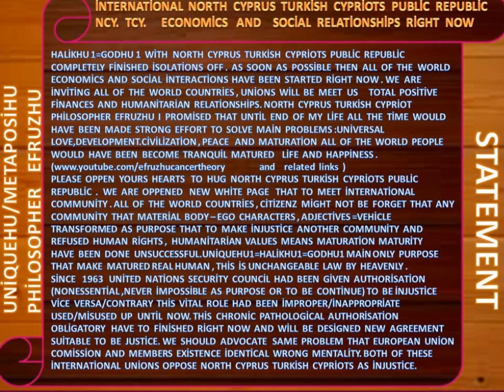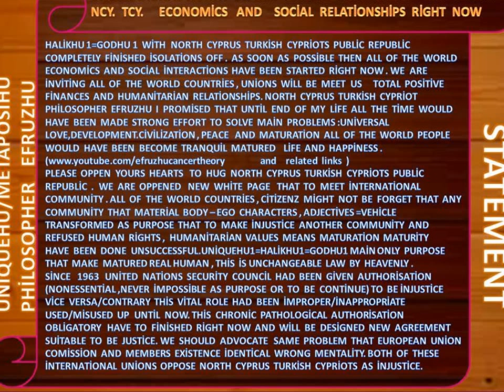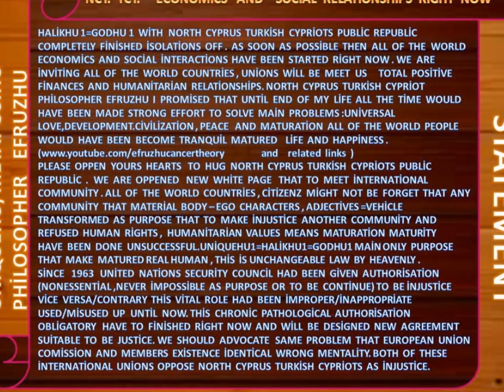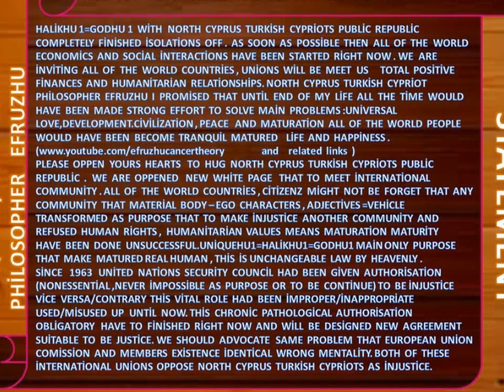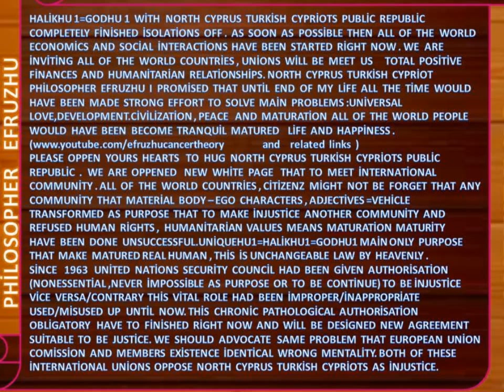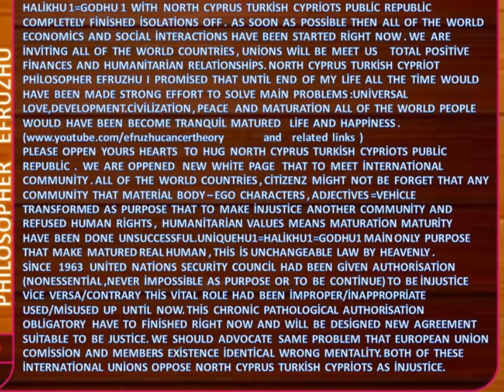PHİLOSOPHER EFRUZHU İNTERNATİONAL NORTH CYPRUS TURKİSH CYPRİOTS RELATİONSHİPS WİTH OVERSEAS NOW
UNİQUEHU/METAPOSİHU  PHİLOSOPHER  EFRUZHU  NORTH  CYPRUS  TURKİSH  CYPRİOT  THE  FİRST  TİME
AND THE  LAST  TİME  RECORDS  ORİGİNAL  PUBLİCATİONS  ALL  OF  THE  WORLD
33  CORRECTİONS  AND  THERAPY  REGİMENS
EFRUZHU  FOCUSHU  33  NEW  SCİENCES NCY. TCY.
NS 1.NEW  HUCENTROLOGY =CENTRUMHULOGY  SCİENCE
33  CENTROCENTRUM NORTH CYPRUS TURKİSH CYPRİOT
NS 2. "NEW  METAPOSİHUOLOGY  GLOBAL  UNİVERSAL TOTAL  SCİENCE 33 METAPOSİHU  AND UNİQUENESS
NS3.NEW  SCİENCE UNİQUEHUUNOLOGY  NCY. 33 UNİQUNESSONENESS.
NS 4.NEW  SCİENCE MİDHUBALANCOLOGY 33 MİDBALANCE NCY
NS 5.NEW  SCİENCE HUDUOCONTROLOGY  33 DUOCONTRO NCY.
NS 6.NEW  SCİENCE HUNEUOFEMOMASOLOGY   NCY.  TCY.   33 NEUOFEMOMASO
NS. 7.NEW  SCİENCE    "HUMAGNİTUDOLOGY"
33  DİMENSİON  DİMENSİONLESS NCY.  TCY.
8.NEW SCİENCE "HUMANOMATUROLOGY" NCY. TCY.
9.NEW SCİENCE "HUPROPORATİOLOGY" NCY. TCY.
10.NEW SCİENCE "HUSABLOSTATOLOGY" NCY TCY.
11.NEW SCİENCE "HUMODELOFORMOLOGY" NCY. TCY.
12.NEW  SCİENCE "HUREALOSPİRİTOLOGY" NCY. TCY.
13.OUTSİDE  OF  CENTER  SCİENCE  «HUCENTRİFUGALOGİA»
14.WİLL  HAVE  BEEN LİVED SCİENCE  «ANİMALİSHULİVOLOGİA»
15.MOTİON – MOTİONLESS  SCİENCE  «HUMOBİLİSOFRENUMOLOGİA»
16.MEANİNG  SCİENCE  «HUMEANAMBİGUUSOLOGİA»
17.TRANSFORM  SCİENCE   «HUTRANSFORMATOLOGİA»
18.RESULTS  SCİENCE  «HUSYNUNUSRESULTOLOGİA»
19.ADAPTATİON  SCİENCE  «ACCOMODATİONHUOLOGİA»
20.COMMUNİCATİON  SCİENCE   «HUCONTACTUSOLOGİA»
21.GENERAL  STARVATİON  SCİENCE  «EXOALİMENTATİONHUOLOGİA»
22.HORROR-AFRAİD SCİENCE  «HUCADAROHORROROLOGİA»
23.PLEASURE – JOY  SCİENCE  «HUSOLUSODELİGHTOLOGİA»
24.SPEED - TİME  SCİENCE   «HUSPEEDTEMPUSOLOGİA»
25.ANGLE  SCİENCE  «ANGULUSHUOLOGİA»
26.ODOUR  SCİENCE  «HUOLFACTORİUSOLOGİA»
27.LİQUİD-SOLİD-GASEOUS  «HUSTATUSOLOGİA»
28.EGO-SELF  SCİENCE  «SOMATOHUSELFOLOGİA»
29.HAPPİNESS-SADNESS  SCİENCE  «HUACTİVUSSADOLOGİA»
30.SENSE-COGNİTİON  SCİENCE  «HUCOGNİTİVOSENSUSOLOGİA»
31.SOUND-VOİCE  SCİENCE   «HUACUSTİCUSOLOGİA
32.UNAWARENESS  SCİENCE    «EXOSENSİTİVUSHUOLOGİA»
33.UNREAL – REAL   SCİENCE   «PSEUDOHUVERALOGİA»
1.NONENTİTY  THEOREM 2.MATURENESS  THEOREM 3.ENDLESSNESS  THEOREM 4.SİNGLE1 MULTİPLE SİNGLE1  UNİVERSE  THEOREM 5.PROBLEM SOLUBİLİTY THEOREM
6.PLANES AND LAYERS THEOREM 7.LİVELİNESS AND LİFELESSNESS THEOREM 8.MULTİPLİCİTY  9.OBJECTİVİTY  AND  SUBJECTİVİTY
10.ALLAHU1=HALİKHU1=GODHU1 UNİQUENESS=ONENESS
11.AFTER  DEATH ,LİVİNG  FOREVER
12.RELATİONSHİP OF SİNGLENESS  AND PLURALİTY
 NORTH CYPRUS TURKİSH  CYPRİOT
13.VEHİCLE  AND  PURPOSE  THEOREM  14.ACTİONS  AND  RESULTS  THEOREM
15.HUMAN AND ANİMAL  WORLD  THOREM 16.VOİCE  AND  VOİCELESSNESS  THOREM
17.İLLNESS AGENTS  AND HEALTİNES THEOREM
18.ONENESS OF FAİTHHU AND WRONG  ATTRİBUTİON  OF  HALİKHU1   THEOREM
19.BASİS  OF  HUMAN  AND  HALİKHU1=GODHU1  RELATİONSHİP  THEOREM
20.SUPPLY AND DEMAND RELATİONSHİP THEOREM
21.PARADİSE AND HELL THEOREM
22.RELATİONSHİP OF SPİRİT AND MATTER THEOREM
23.RELATİONSHİP OF SOUL AND  HALİKHU1=GODHU1 THEOREM
24.HOLY CONCEPTS TO RİDİCULE BY  ABSOLUTELY İMMATURED PERSONS THEOREM
25.ALL OF THE LİVİNGS WORLD AND THEİRS RELATİONSHİPS  THOREM
26.ALL OF THE  LİVELESSNESSES   WORLD AND  THEİRS  RELATİONSHİPS  THOREM
27.COLOURED AND UNCOLOURED THEOREM
28.MESSENGERS AND FOUR HOLY BOOKS THEOREM
 29.POWERFUL OF MİND THEOREM
 30.THE  SELF = EGO   İDENTİTY   THEOREM
31.DİVİSİBİLİTY  -  İNDİVİSİBİLİTY    THOREM
32.MOTİON – MOTİONLESS   THEOREM
33.TO  BE  FULL  AND  GENERAL  STARVATİON  THOREM